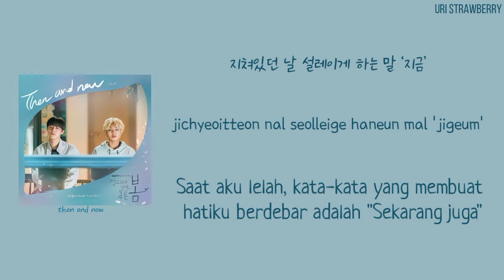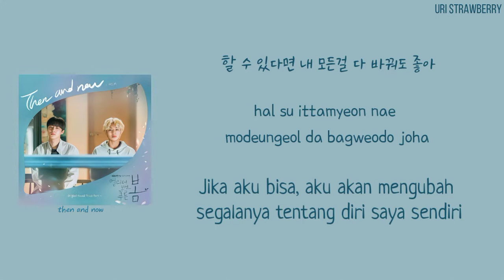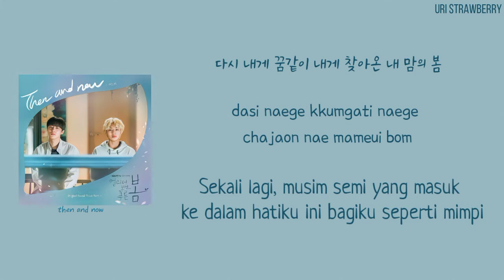Huski (허스키) - Then & Now (At a Distance, Spring is Green OST Part 4) Lyrics indo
At a distance spring is green ost part 4
Artis  : Huski
Judul : Then and Now

Haii terimakasi sudah menonton video ini. Maaf jika ada kesalahan ketik dan terjemahan.

at a distance spring is green ost
at a distance spring is green
멀리서 보면 푸른 봄
huskin then and now ost
huski then and now sub indo
huski then and now lirik indo
huski then and now lyrics indo
huski then and now lyrics
huski then and now terjenahan
huski then and now artinya